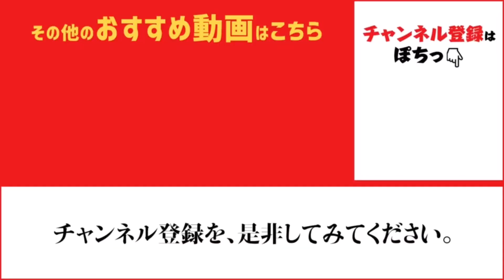鳴尾浜海づり広場でアミエビ撒いてみた♪ fishingmax武庫川店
鳴尾浜海づり広場でサビキ釣りをされているお客様にアミエビの撒き餌を行いました。早くイワシやサバがやってこないかな？